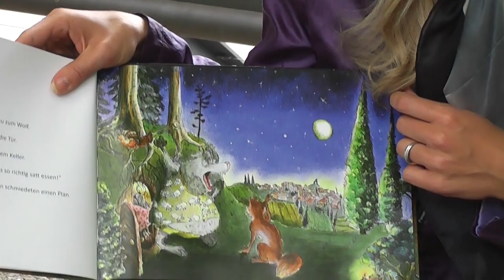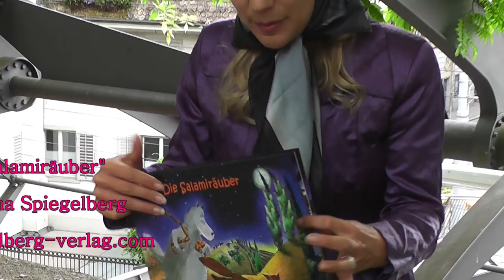Lesung (Buch Agentinnen): "Die Salamiräuber" von Milena Spiegelberg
"Die Salamiräuber" von Milena Spiegelberg ist ein fantastisches Kinderbuch. Agentin Evelin, spezialisiert auf Buch Agentinnen Ermittlung, hat sich die Salamiräuber angeschaut. Hier hier ist ihr kurzer Bericht.